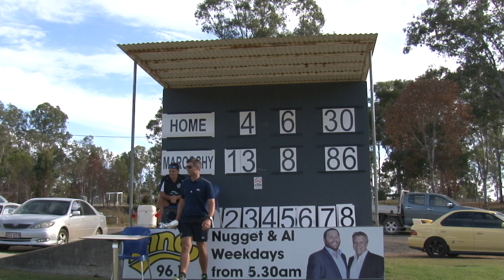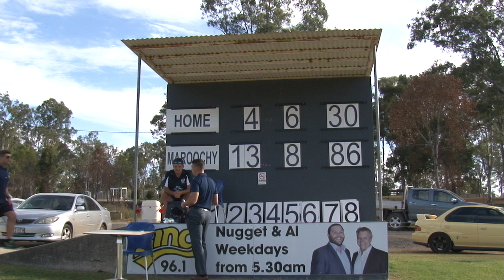2017 QFA Wide Bay Sunshine Coast Grand Final Q3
3rd quarter of the 2017 QFA Wide Bay Sunshine Coast Grand Final between Brothers Bulldogs and Maroochydore.
Played on Saturday 26th August at Gympie.